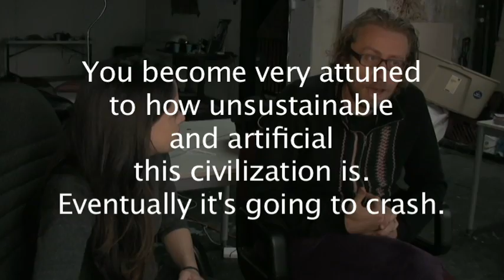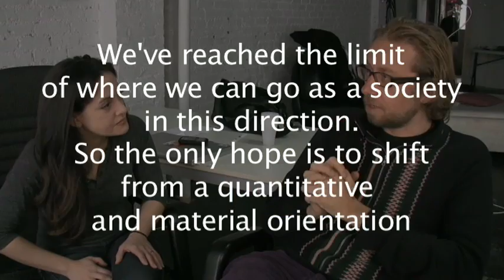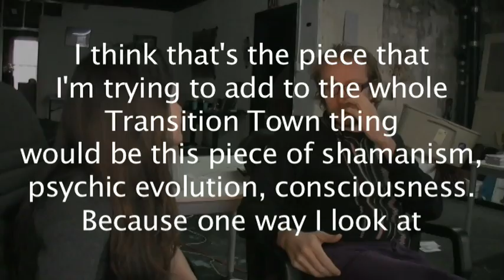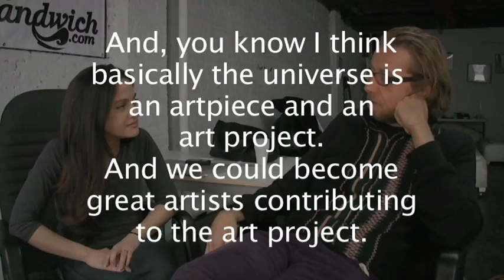2012 Explained, by Daniel Pinchbeck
If you've ever wondered what the whole "2012" thing is about, watch this interview.